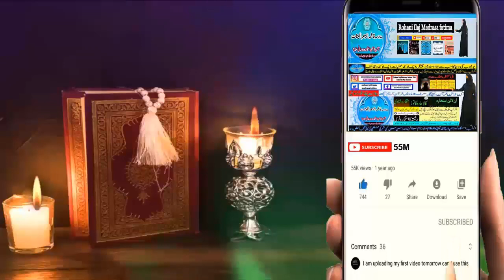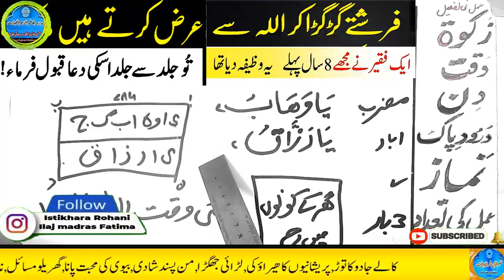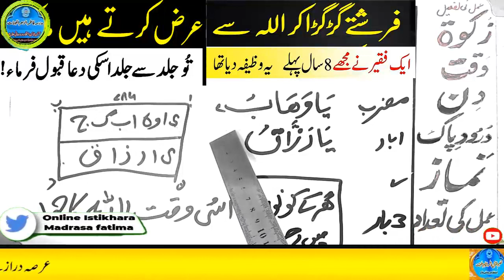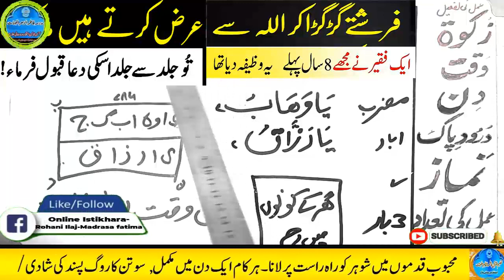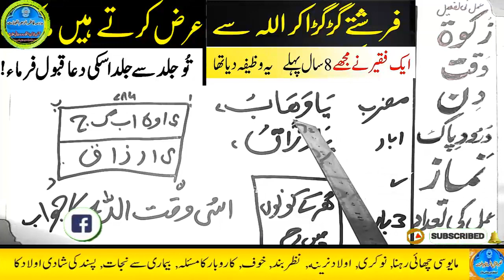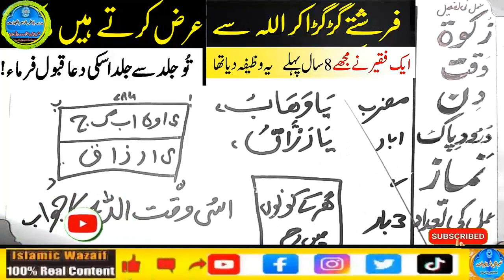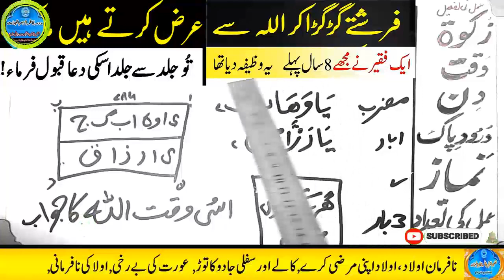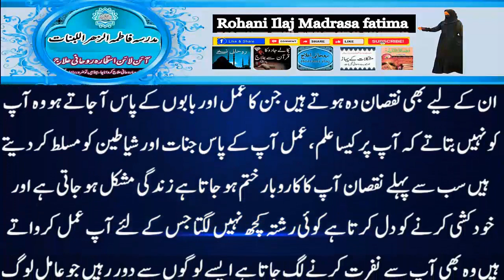Amir hone ka wazifa, daulat ka wazifa, rizq ka wazifa, wazifa for money, jab, pari, mokil ka amal